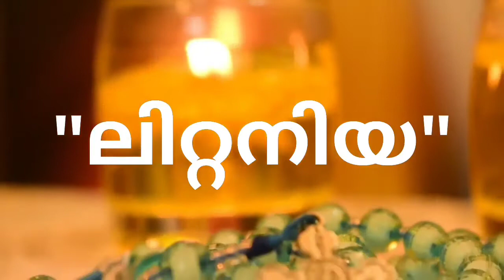ലുത്തീനിയ ജപം ✝️ദൈവവര പ്രസാദത്തിന്റെ മാതാവ് ✝️